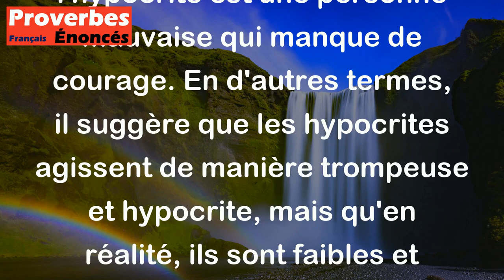Proverbe Turc - L'hypocrite est un méchant homme sans courage.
Ce proverbe turc signifie que l'hypocrite est une personne mauvaise qui manque de courage. En d'autres termes, il suggère que les hypocrites agissent de manière trompeuse et hypocrite, mais qu'en réalité, ils sont faibles et n'ont pas le courage d'être honnêtes et authentiques. Cela met en lumière le caractère négatif de l'hypocrisie et souligne l'importance de la sincérité et de la bravoure dans les relations humaines.